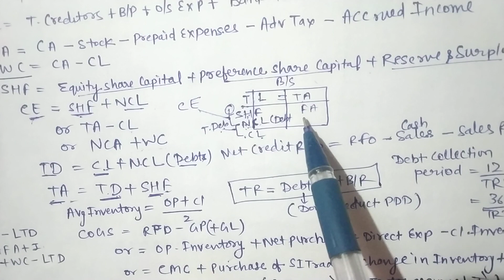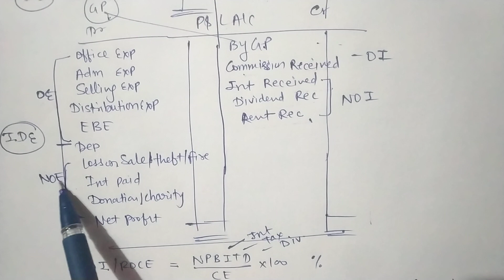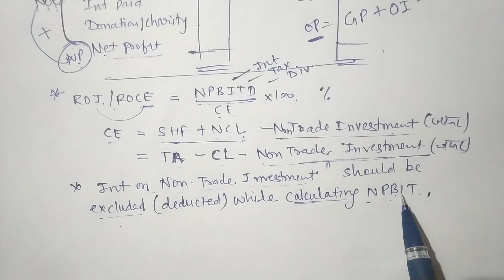Class 12 Accounting Ratios all formulas with details